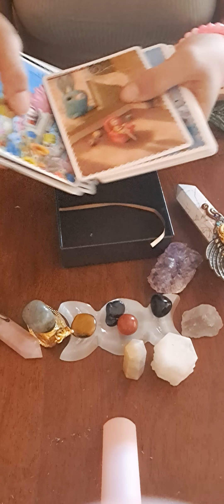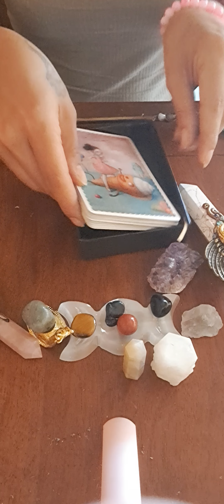ORACOLI NICOLETTA CECCOLI. MERAVIGLIOSI